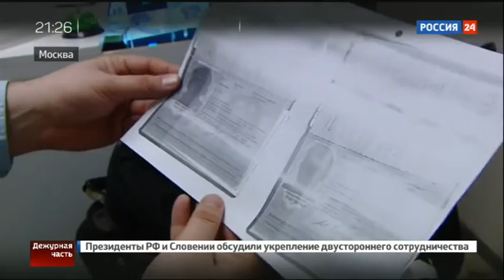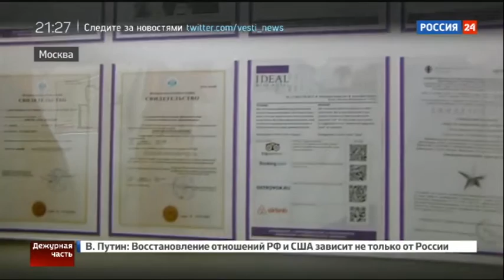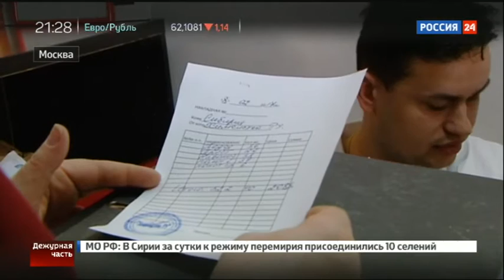Тайный туризм: кто останавливается в подпольных хостелах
В данный момент вы смотрите Тайный туризм: кто останавливается в подпольных хостелах на канале Евгений Поддубный - Новости России.

новости 6 дней раньше, новости таджикистана, новости лета, новости бай, последние новости надежде, новости канал, пенсия последние новости